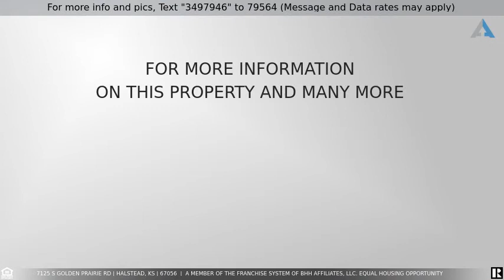Priced at $215,000 - 7125 S Golden Prairie Rd, Halstead, KS 67056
Home for Sale in Halstead

Come on out and see this 2 Story old Farm house on 4.4 acres with a Horse Barn, Goat barn, Fenced in Pasture and Much more!  This almost 2,000 Sqft Home just needs someone to come in and make her their own!  Needs some work for sure, Siding, Some Windows, bathroom updating, etc. but Priced to Move! Master Suite is on the Main Floor and has it's own bathroom with separate tub and shower, dual sinks, walk in Closet and French Doors! There are 2 living/family rooms, a Great Formal Dining area, Back deck and a covered Deck on the 2nd level. 3 bedrooms plus a bonus room and 3 bathrooms.